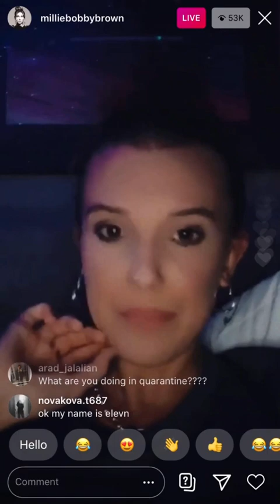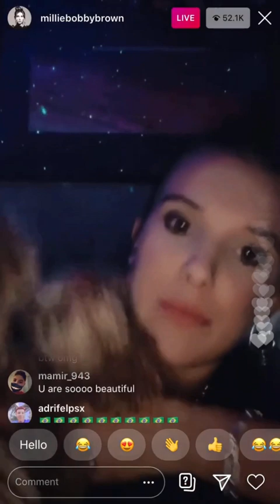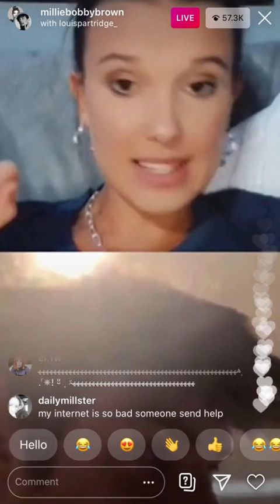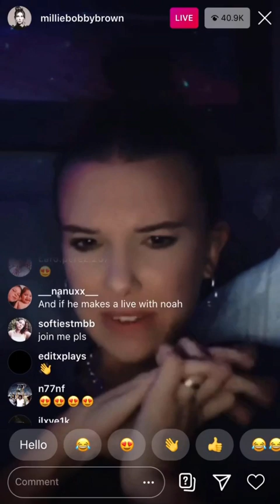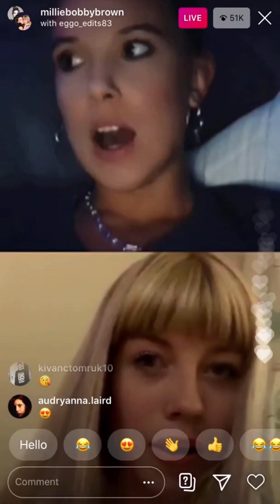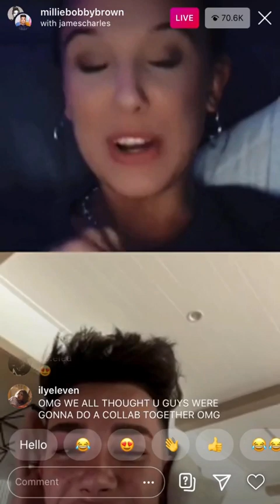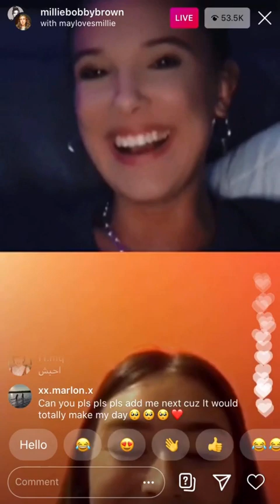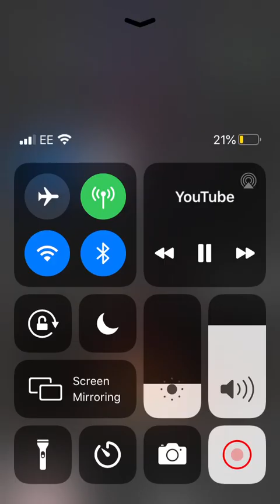Millie Bobby Brown Instagram Live with James Charles